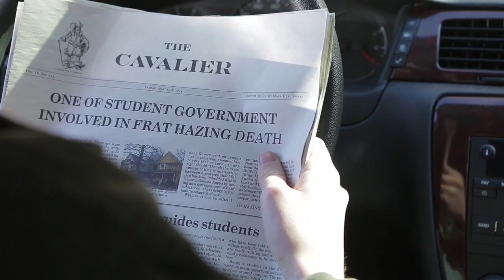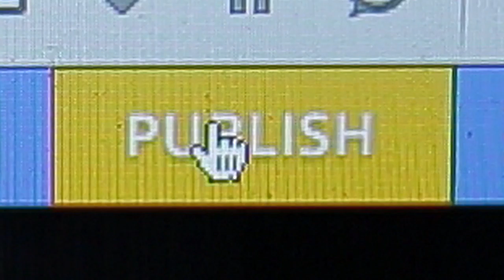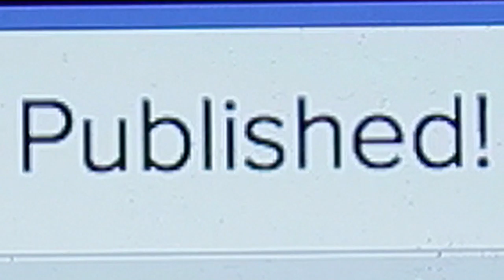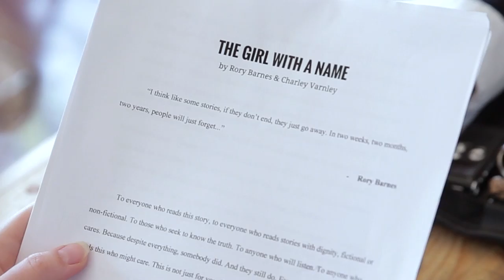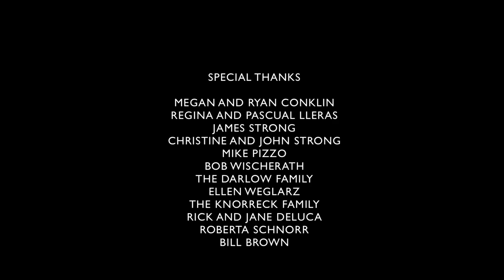Stringer's End - Ep. 10: Will All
Cantina Films presents STRINGER'S END

A 10 Episode Web Series - A mystery-thriller where a college newspaper writer investigates the disappearance of an unknown girl and its hazy connection to a new drug on campus. As he chooses to plunge himself deeper in the rabbit hole, lies, secrets and dark pasts emerge that begs the question: what are you willing to do to find the truth?

Episode 10 - Will All

The entire mystery of Thespa Bloom comes to a close.

David Remple
Molly Bader
Corey Grant
Ricky Needham
Chel Correa
Trevor Dugan

Assistant Director
Van Dinh

Producers
Christina Ward
Jake Plumeri
Jack Petrillo
Van Dinh

Executive Producers
Jack Petrillo
Jake Plumeri
Christina Ward

Assistant Producers
Madeline E. Allard
Marissa Brannick

Producer
Veronica Darlow

Co-producers
Todd Smolen
Louis Febre
Ellen Weglarz

James Toback
Sam Crystal
Hilary Walker

Sound
Medeline E. Allard
Marissa Brannick
Van Dinh
Jake Plumeri
Jordan Sims
Joe Kostiw

Jack Petrillo

Make-up Artists
Lindsay Utnick
Debbie Sterner

Emil Goranov
Harley Nelson

Music
"Driving"
By E.R. Goodman

Louis Febre

Special Thanks
Charlene Fontana SSJ
Tom Fontana
Larry Cohen
Kyle Bradstreet
Stephen Day
Brant Englestein
Jeffrey Hirschberg
Lou Rera
Louis Febre
Todd Smolen
Don Hill
Anthony Costa
Kelsey Jeffs
Matthew Sennett
Maryann Hussar
Simon O'Keefe
Brandyn T. Williams
Jacob Kolenberg
John Szablewski
Kyle Mecca
Jacob McAuliffe
Gabe Simon
Diane and Anthony Totaro
Erica Fire
James Wright
James Strong
Christine and John Strong
Mike Pizzo
Bob Wischerath
The Darlow Family
Ellen Weglarz
Roberta Schnorr
Bill Brown
Cassandra Crimmen
Television and Film Arts at SUNY Buffalo State
Brian Milbrand
Maureen Porter
Donn Youngstrom
Ashker's
Angelo Ashker
Sarah Nasca
Jennifer Rodriguez
Ashleigh-Ann Sutherland
Chris Greco
Sam Feldman
Lordbabushka
Jtannerba
Aangsocarina80s
Asherloc35
Jhoefner
Bgtrombley
Nick Lippa Mike Indiano
Sara Dinatale
The University of Buffalo
Keith Nunez
Ariel Perez
Miguel Santiago
Raymond Duran